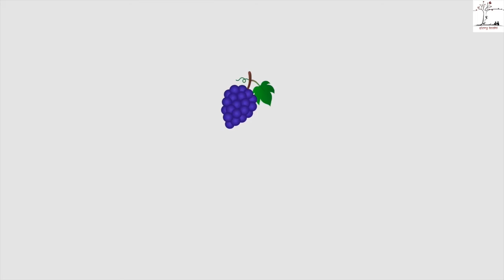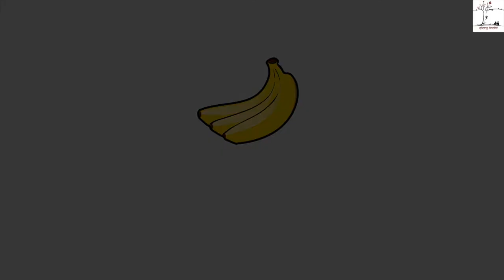Rhymes Collection | Story Bodhi | Animated Stories and Rhymes for Kids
Here is presenting a collection of all kids favourite rhymes.